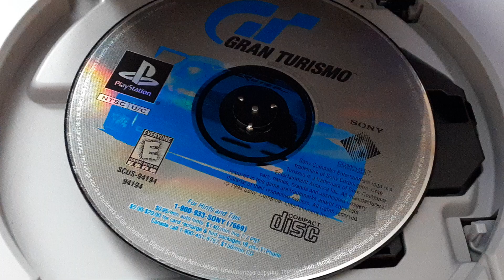PS2 CONTROLLER | Buy Now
1 PS2 controller, 1 Gran Turismo game. Sell on my YouTube - LIST IT, ask me how. Let me create your store and sell worldwide. Ask me how. Immediate free ship on all items.